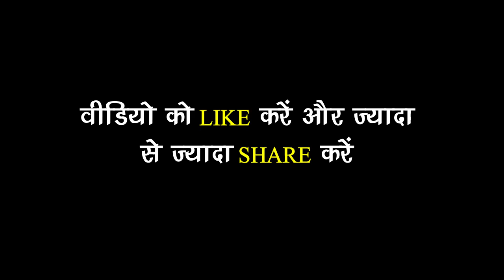चाय के बारे में इन बातों को जान लेंगे तो जाग उठेगी किस्मत